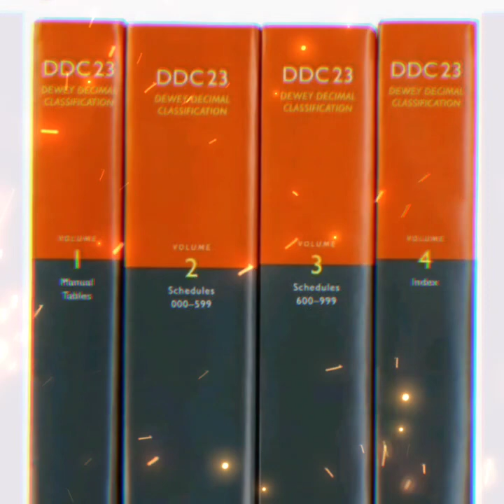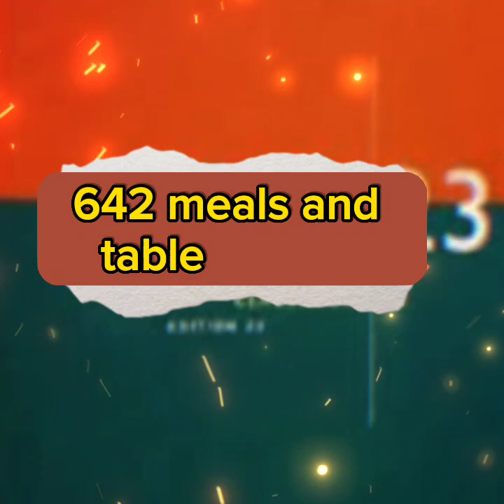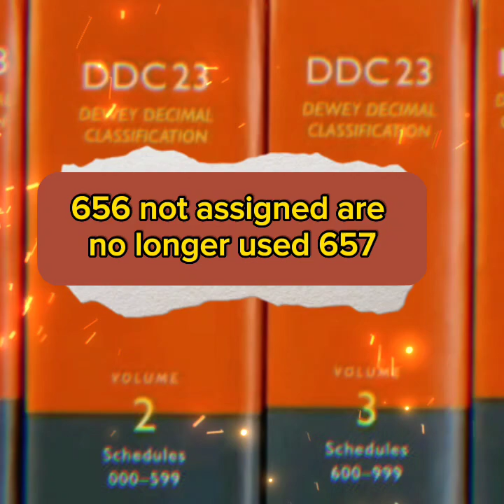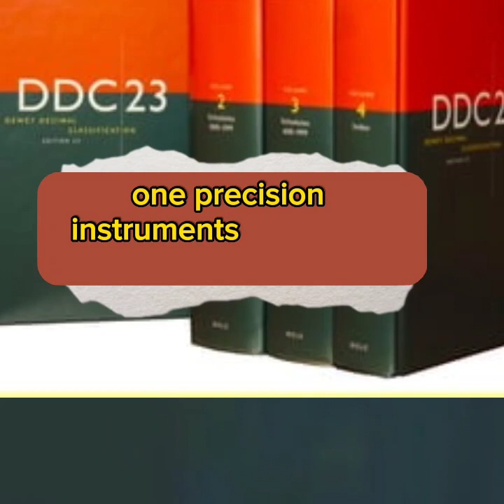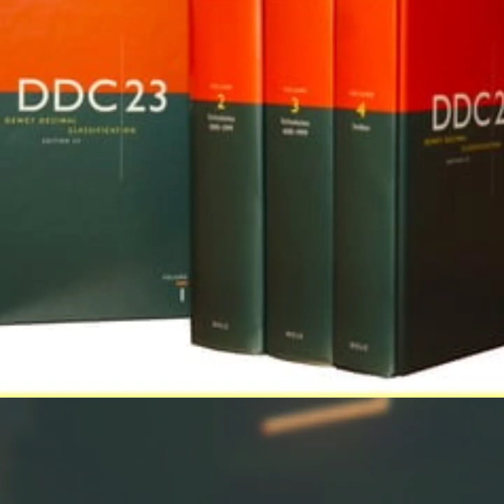Dewey Decimal Classification: 620-699 Classes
In this series, we will focus on classes 620-699, which cover topics related to engineering, transportation, and manufacturing. Join us as we delve into the subcategories and learn about the fascinating subjects that fall under these classes.